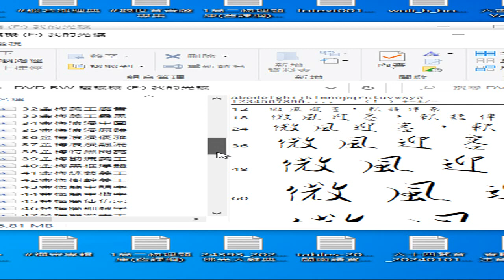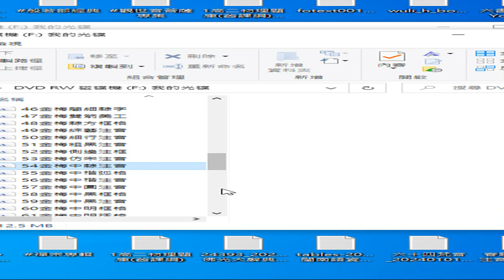錄製 2024 01 21 中文字型 研究_ 15 20 01 987